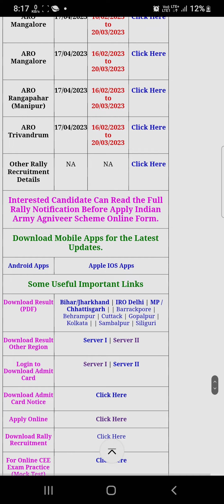Agniveer Result 2023 • Agniveer Army Result 2023